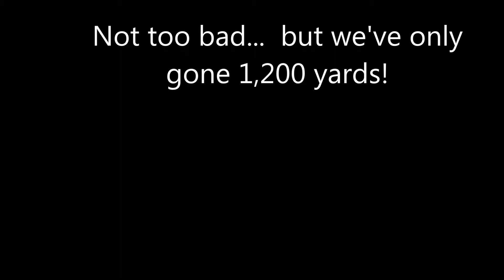GTFO Tour 2013 - Rubicon Edition Day 2: Wentworth Springs Campground to Obstacle 1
Easing out of WWSCG we immediately had to summit a large rock formation.  Good way to get things started!  Not much further up the trail, we encountered what was to be considered the first real 'obstacle'...  For a dedicated trail rig, it really isn't much to look at (as is the case with Tim's EB), but for a couple of daily driven low-slung station wagons on 33's, it's a cause for pause.